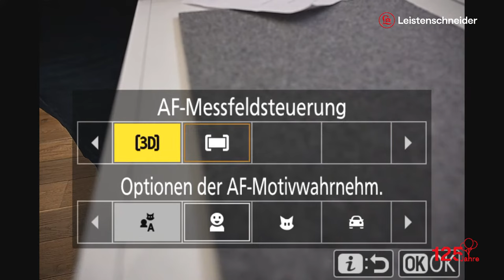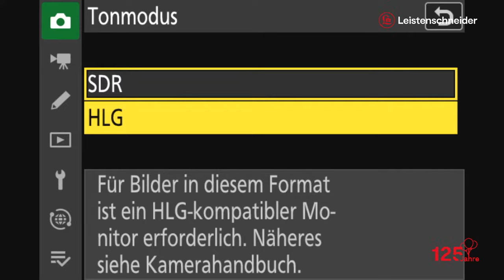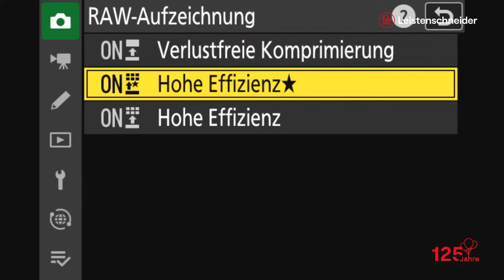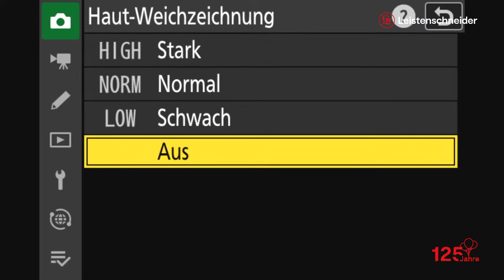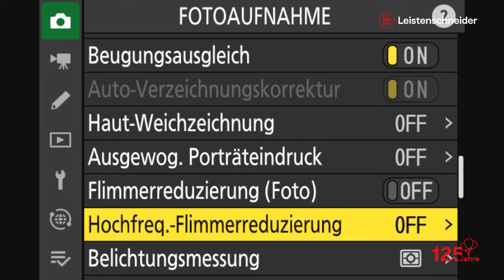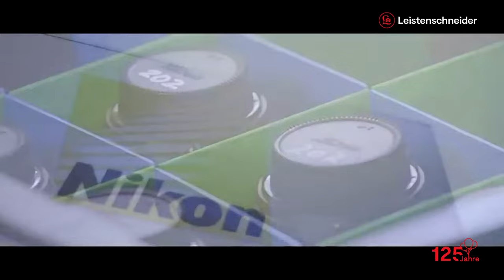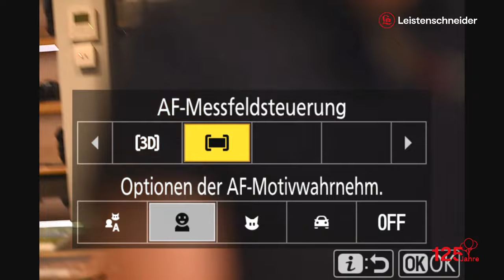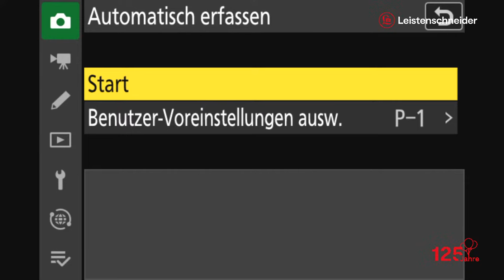Leistenschneider Live: Nikon und die Z8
Nikon Z8 + Tamron 35-150 mm 1:2,0-2,8 Di III VXD Nikon Z

Erst vor kurzer Zeit hat Nikon die Z8 auf den Markt gebracht. Anlässlich dieses besonderen Releases schauen wir uns gemeinsam mit Nikon Experte Peter Giesen die Geschichte des Herstellers noch einmal ganz genau an. Zu entdecken gibt es einige spannende Geschichten rund um die Nikon Welt sowie erwähnenswerte Produkte, wie beispielsweise das 6 mm Fisheye MF Objektiv von Nikon. Dabei beantworten wir natürlich gerne Eure Fragen. Wir freuen uns auf Euch und Eure Beiträge im Chat!